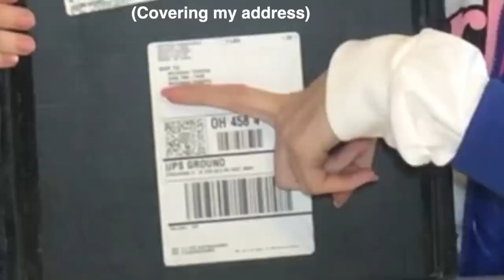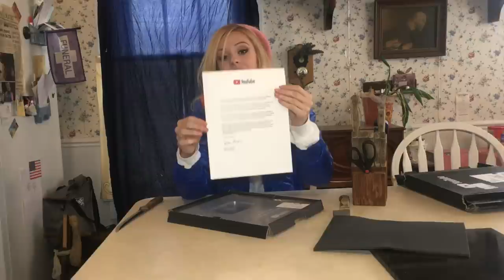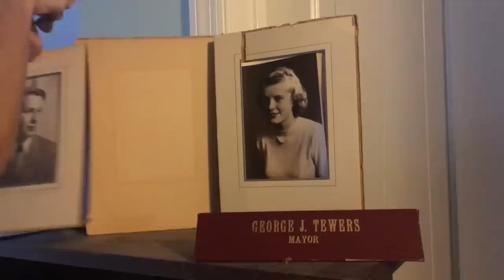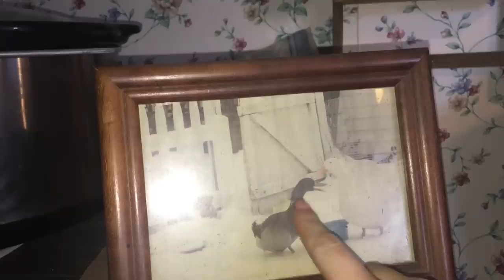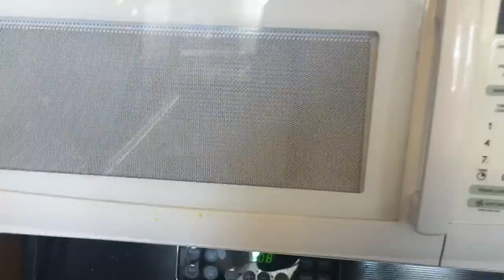WHERE TO PUT A YOUTUBE PLAQUE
THANK YOU SO MUCH TO ALL OF YOU. Now watch me find a home for this lil guy.

Hey p.s. I have THE most insanely supportive people in my life. Literally not one friend or family member has said anything negative about my YouTubage, and it really means a lot!